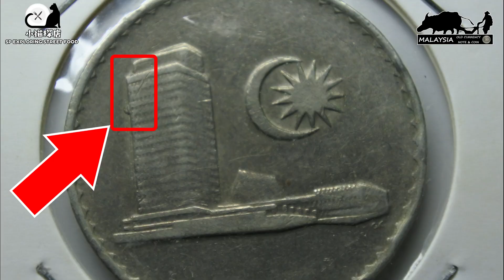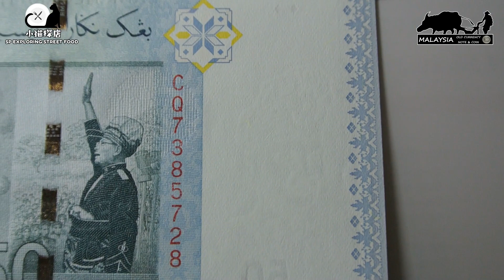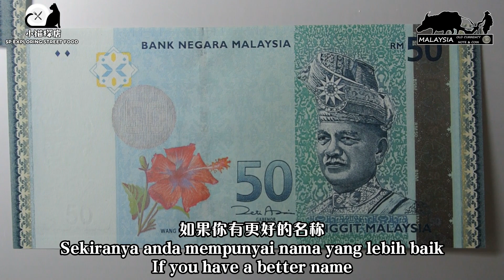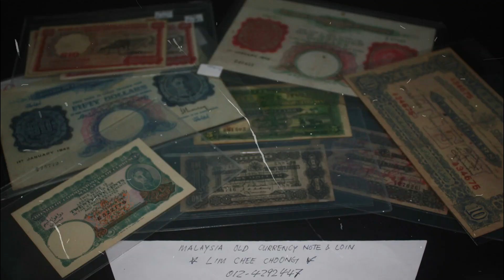错体钞票和皮卡丘有什么关系?别以为Uncle不懂皮卡丘啦!哈哈!Malaysia RM50 Extra Paper Error Banknote[Wang Kertas Cacat Pikachu]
名堂很重要滴！我是Uncle, 但是还懂拍视频，也懂皮卡丘，但是别叫我讲话快快，我来不及换气。。。哈哈！